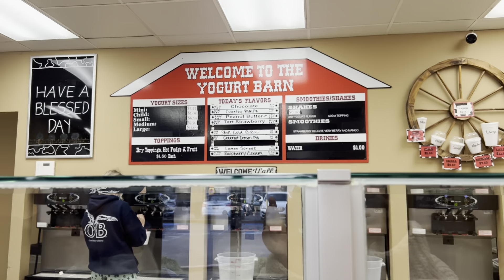OUR BABY IS A YEAR OLD! 🎉(BIRTHDAY VLOG)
Time is unbelievable! We can't believe our sweet girl is already a year old. We are so honored to be her parents ❤️